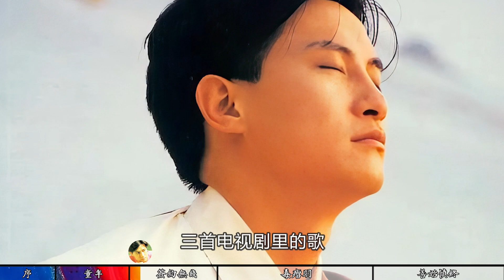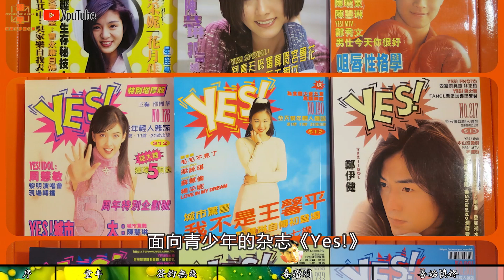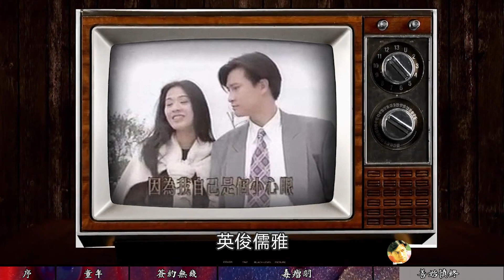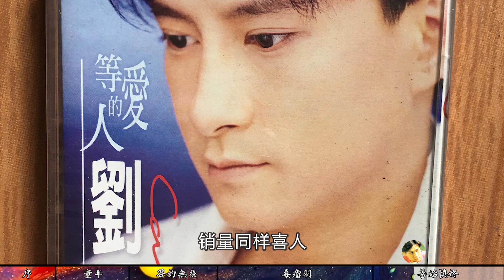“毒瘤明”刘锡明，刘德华的接班人，却因周慧敏，被阴险小人抹黑三年，成了人人喊打的过街老鼠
他曾获无线力捧

与林文龙 陈嘉辉和张卫健合称「太阳之子」

在那个演而优则唱的年代里

他成功签约华纳唱片公司

还被公司高层视为刘德华的接班人大力扶持

可就在他人生最得意的时候

却因为一句无心之言葬送了自己本来前途无量的一生

他就是本期往事回忆录的主人公 刘锡明

本频道其他内容，欢迎您的收看

“70年代的顶流美少年”狄龙，巅峰时成龙叫他爸爸，落寞时邵氏将其视为鸡肋，最终携《英雄本色》打脸众人，修成正果。

"女星猎手房事龙"，年轻时睡过十几个妓女，尝无数女星滋味，可在取悦自己的同时，也伤害了许多爱慕他的女人

“双花红棍”陈慧敏，黑帮社团14K的二号人物，血洗尖沙咀，帮过刘嘉玲，出轨日本艳星，他的人生远比电影来得更加精彩